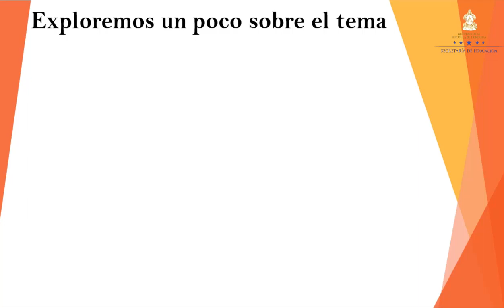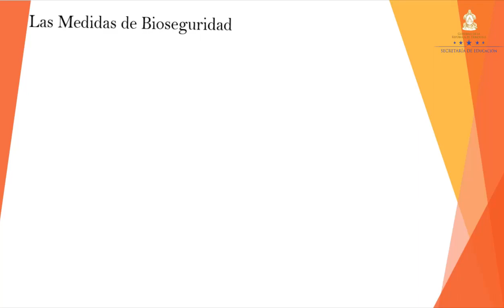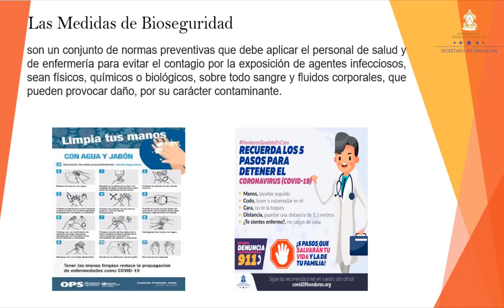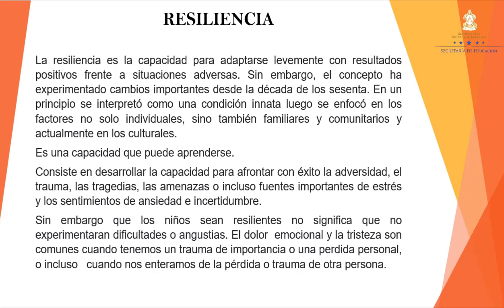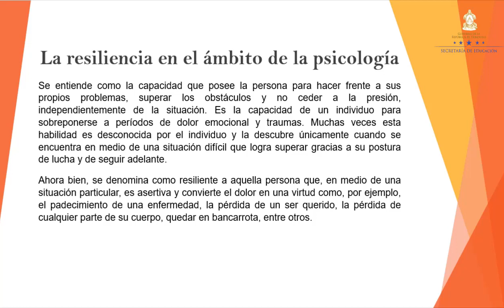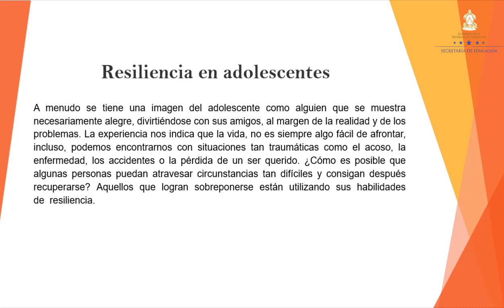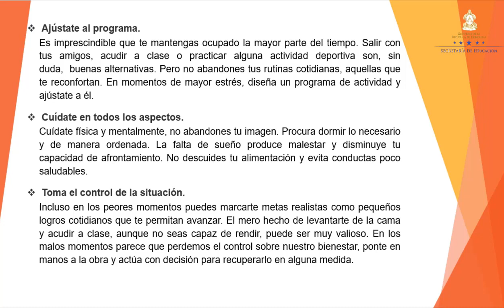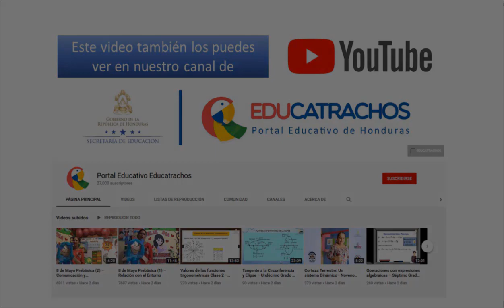Resiliencia – Cuarto Grado – Ciencias Sociales